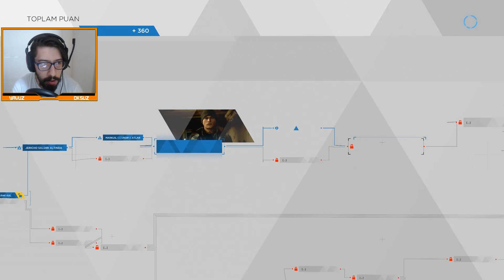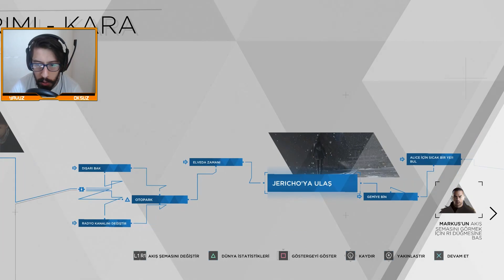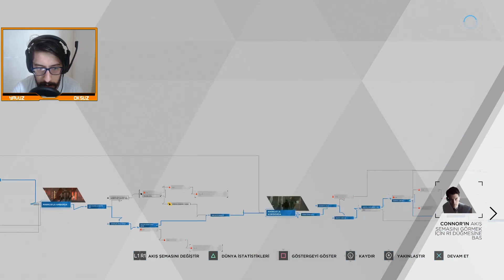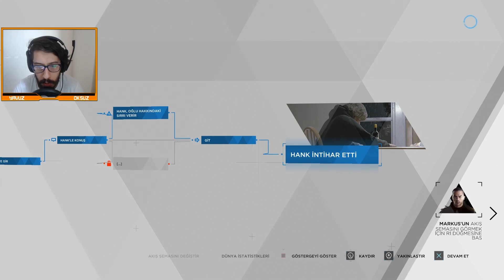BU SAVAŞI KAZANACAĞIZ! DETROİT BECOME HUMAN TÜRKÇE #17